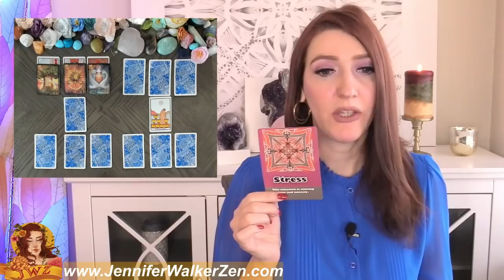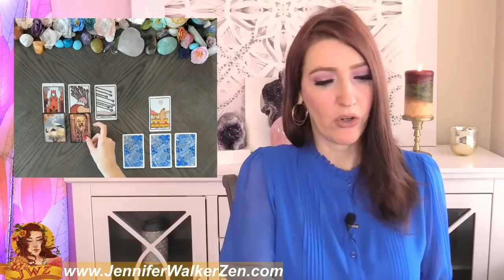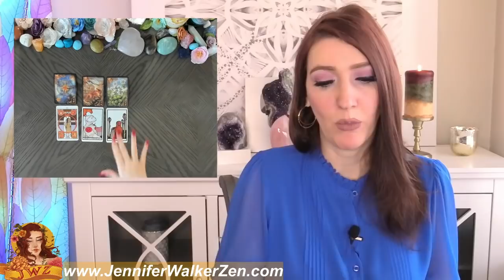PISCES WHAAAT! GET READY FOR WHAT WILL BE REVEALED & HERE ARE ALL THE DETAILS PISCES! DECEMBER 8-14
PISCES you can check your Sun sign which represents your soul, Moon sign, which represents your emotions, and your  rising sign that represents your physical you. All three of these signs make up who you are, so feel free to crosswatch PISCES.  This is a weekly December 2021 tarot overview weekly tarot love reading which includes your day to day, love interested feelings towards you and your overall outcome of what will happen for this week's tarot reading. I use Angels, oracle cards, tarot and so much more for this almost personal tarot reading!
In today's tarot card reading, we'll be looking into your love life during the month of November. Much can change and happen in a month, that's why each reading contains a tons of clarification of tarot and oracle cards to provide you with as much information about your love life as possible.